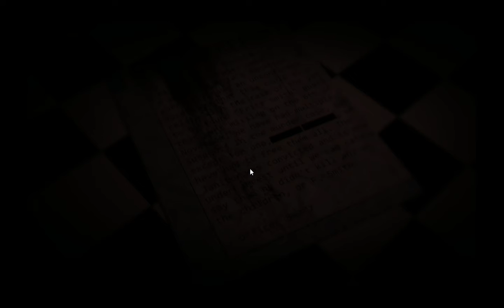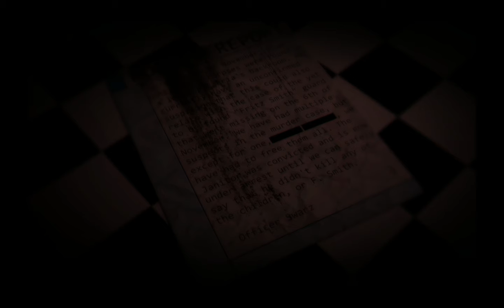Insanity completing night 5 in one go and 6 six attempts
Insanity
by Salvage.
night 6 beaten coming soon